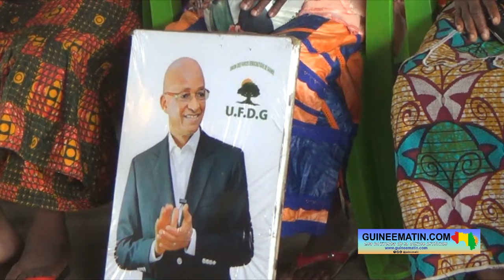🔴 Quand l'UFDG fera-t-il son congrès ? Les explications du vice-président, Dr Fodé Oussou Fofana